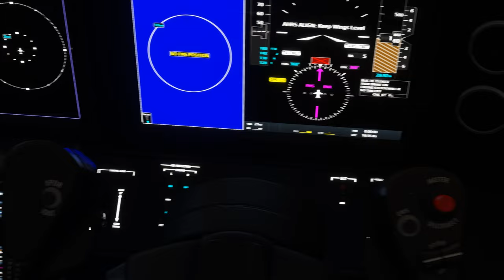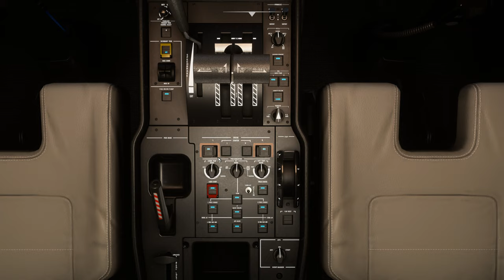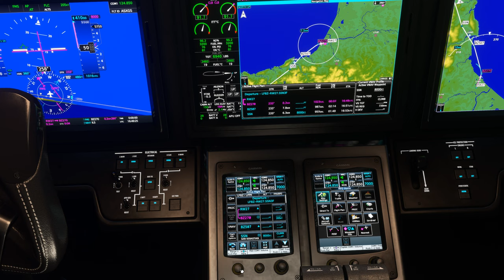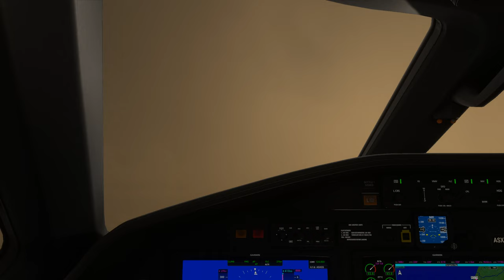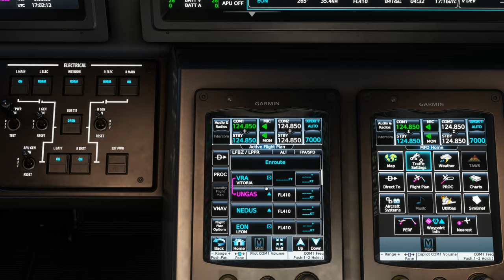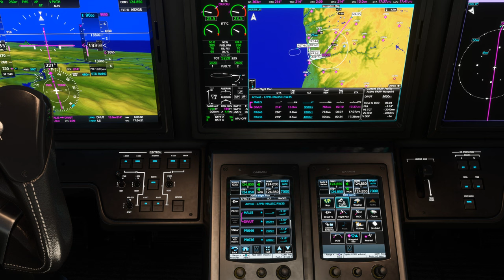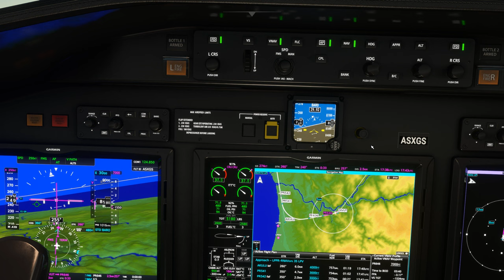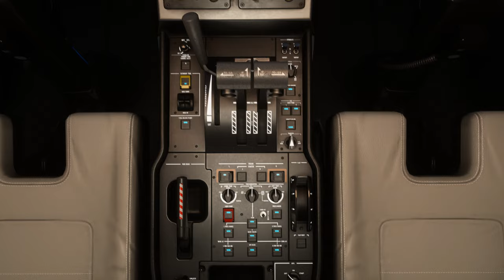Vol IFR avec météo réelle et trafic entre Biarritz et Porto LFBZ LPPR Cessna Citation Longitude 2K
Vol IFR avec météo réelle et trafic entre Biarritz et Porto LFBZ LPPR

00:00 Préparation de l'avion
05:00 Push Back et Taxi
13:00 Décollage et Montée au FL 410
25:00 Palier au FL 410
49:00 Descente jusque 3000 Ft
1:06:00 Approche et Atterrissage